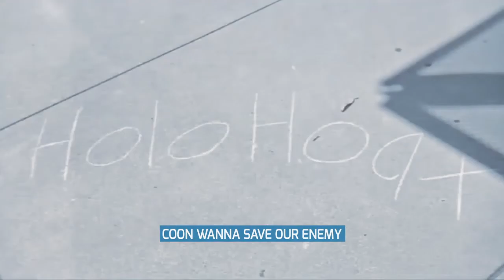Refreshing your memory: Esau is prepared to bring it harder this time 2/3 Jakes "Jacob's Trouble"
Stop being at ease Jake and Eve. We are cast amongst murderers, rapist and thieves. The enemy is set to make their move against Israelites, us so called Blacks, Latinos and Native Americans.